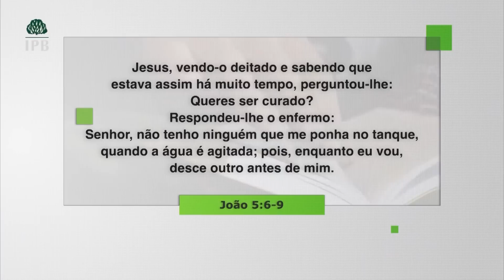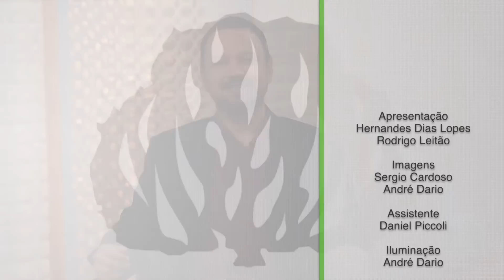A CURA e TRANSFORMAÇÃO de VIDA através de JESUS CRISTO - Hernandes Dias Lopes